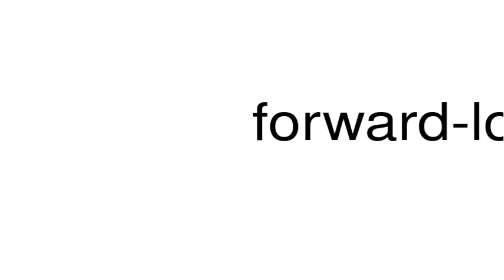How to pronounce forward-looking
This is a satire channel. This is a satire channel. How to pronounce the word forward-looking.